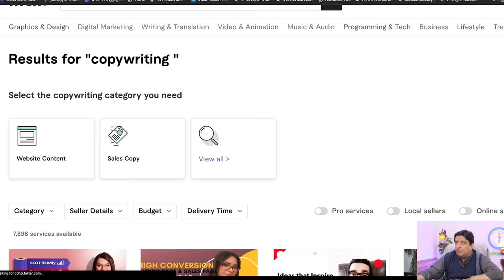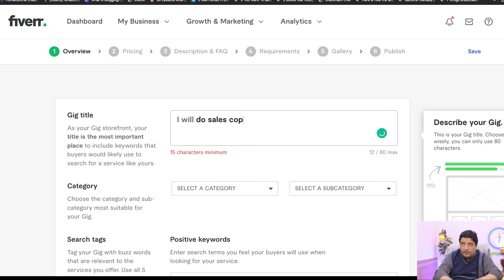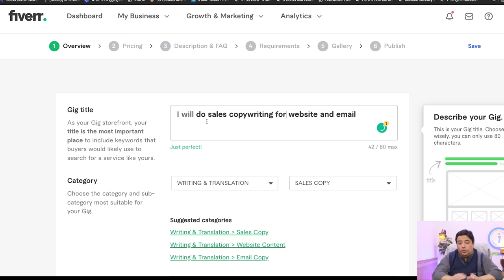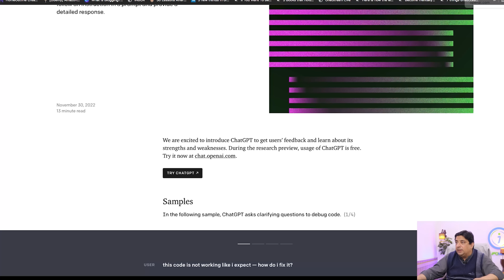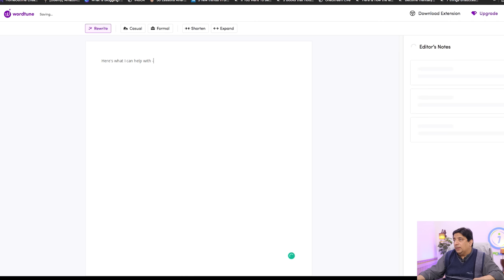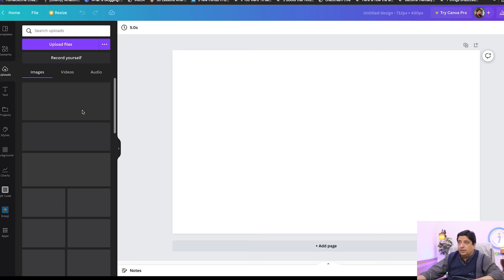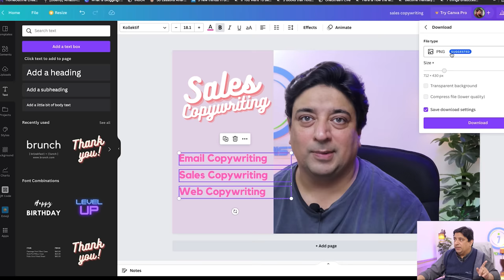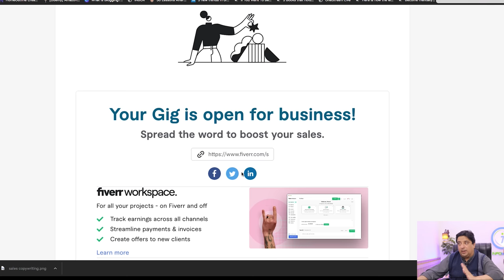Life Changing Training | How to create GIG on Fiverr | Fiverr Gig optimization